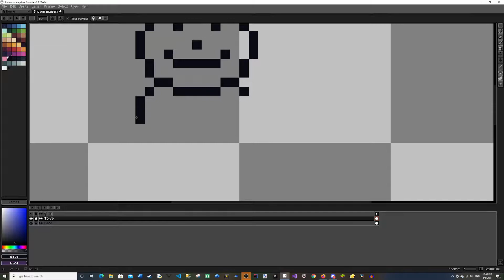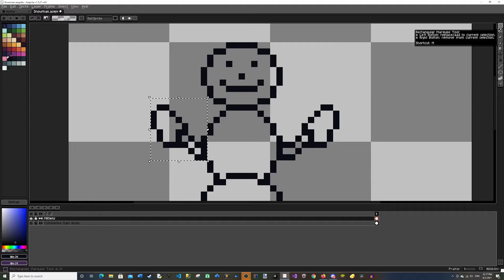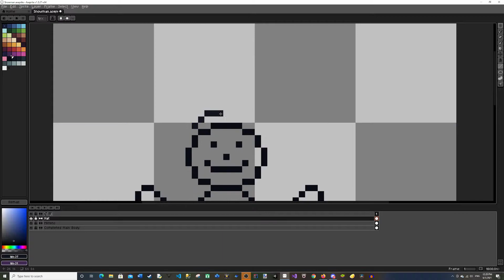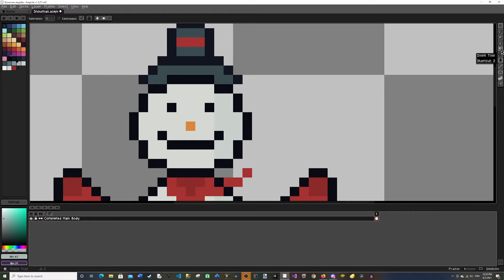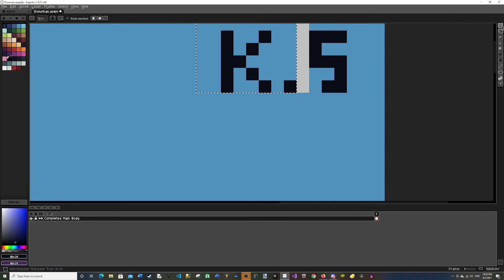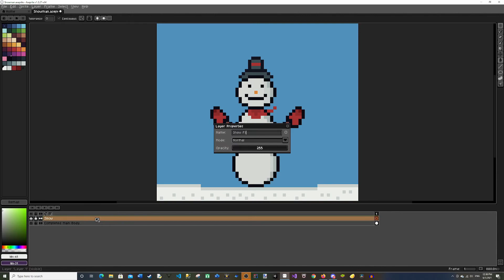Pixel Art Day 60 - Snowman Speed Pixel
I thought you guys all needed a bit of a cool-off, so I drew this snowman for you! Enjoy!